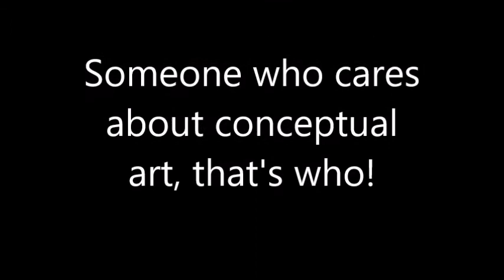Goose Fair Mush-Up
Just for fun, a little montage of photos of Steve at the iconic mushy pea stall at Nottingham's annual Goose Fair.

This video is free as usual. To help fund The Random Sessions and the monthly audio podcast, along with The Sunday Alternative Podcast and a range of documentaries, films, comedy sketches and more, please hit the PayPal button at this and all the money donated goes into creating entertainment that will be made available for free.